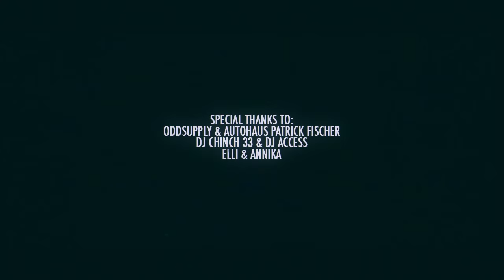Morlockk Dilemma - Ehrencodex / Meisterwerk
This is a Pretty Dirty™ Document /// Morlockk Dilemma - Der Eiserne Besen II: Ehrencodex & Meisterwerk (ft. DJ Chinch 33)

Morlockk Dilemma – Der Eiserne Besen II
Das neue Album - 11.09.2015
CD / 3LP / digital
Jetzt Vorbestellen:

Shot & chopped by Robert Dinero for Pretty Dirty™
Colorgrading & motion graphics by Swipe Williams for Pretty Dirty™

Special thanks to Oddsupply, Autohaus Patrick Fischer, DJ Chinch 33, DJ Access, Elli & Annika